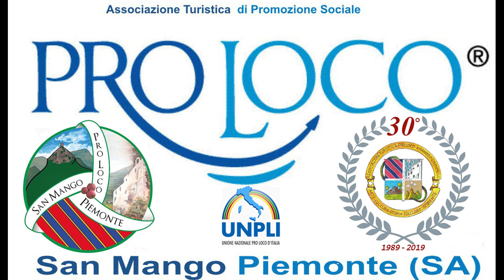Bando servizio civile universale - anno 2023/2024 !!!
Vi ricordiamo che la Pro Loco San Mango Piemonte APS sta ricercando quattro operatori volontari per il Servizio Civile Universale 23-24. 🤩
Il bando scade il 10 febbraio 2023 alle ore 14.00. Affrettatevi!😉